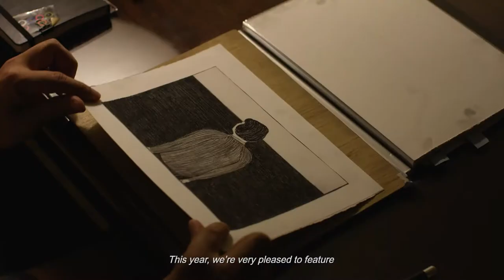A FAMILY TOUR Trailer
Ying Liang’s semi-autobiographical film tells the story of Yang Shu, a Chinese filmmaker who is forced to live in exile in Hong Kong after making a film that offended the Chinese government. When her mother, who had previously been ill, suffers a relapse, Yang Shu uses the opportunity of a film festival in Taiwan to reunite her family, who visit from mainland China, while keeping to the strictly regulated schedule of a Chinese tour company. A Family Tour highlights the dilemma of many Chinese citizens flying under the radar after leaving their country in protest or to flee persecution.